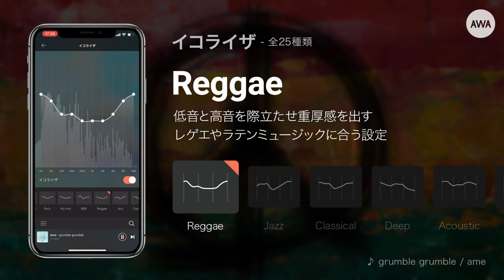AWA イコライザ - Reggae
音楽ストリーミングサービス「AWA」のイコライザ - プリセット『Reggae』の音をご紹介！
『Reggae』は、低音と高音を際立たせ重厚感を出す、レゲエやラテンミュージックに合う設定です。

■AWA イコライザ機能
AWAのイコライザでは、ユーザー自身が自由に音質の雰囲気を変えられる他、全25種類のプリセットも完備しているため、難しい知識がなくてもワンタップであなた好みの音で音楽を楽しむことができます。
好きな音楽をあなたの好きな音でお楽しみください。